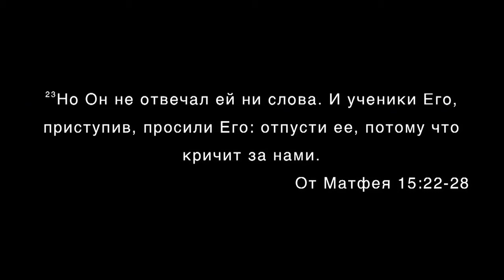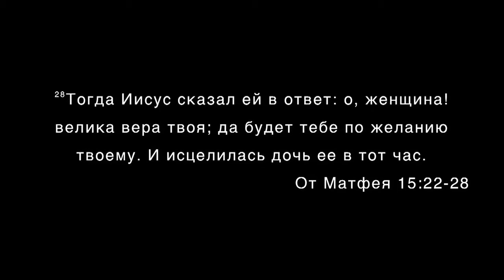КТО ТЕБЯ БЛАГОСЛОВЛЯЕТ? «Послание из Ковчега» от 29.03.2020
В этом выпуске пастор Олег Булкин затрагивает тему наставничества и освещает ее важные аспекты.

В своей жизни мы взращиваем плоды. И на протяжении всего пути нам нужны люди, которые будут молиться за нас, помогать, обличать, вдохновлять и благословлять нас. Бог часто помещает благословение в уста наставников, и именно через этих людей в нашу жизнь приходит благословение. Поэтому не стоит пренебрегать наставниками, нужно открывать для них сердца, и тогда Бог будет благословлять нас обильно.